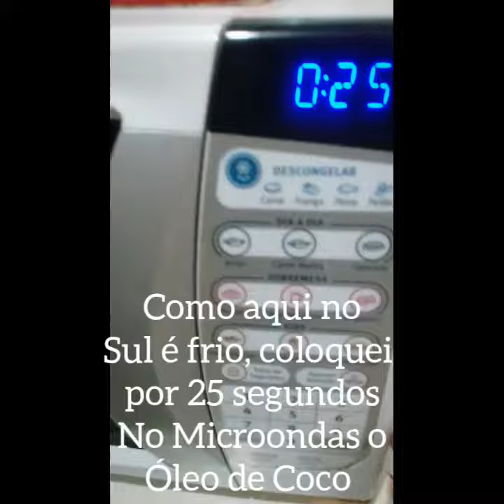Banho de Brilho com Café + Melado +Açúcar Mascavo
Hidrata os fios, reduz o volume e proporciona um brilho maravilhoso aos fios!

*Não recomendo o uso em cabelos loiros e platinados.

*Pode ser usado por cabelos cacheados sim, nenhum produto caseiro irá alisar seus fios apenas diminuir o volume e definir os cacho.